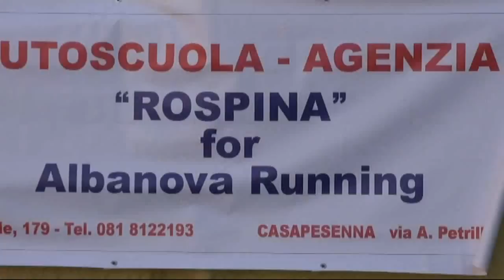Casapesenna (CE) - Albanova Running 2010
- Casapesenna (CE) - Albanova Running 2010. Oltre 500 i partecipanti alla seconda edizione della "Albanova Running", tenutasi domenica 17 ottobre. La gara si è articolata sulla sulla distanza di 10 chilometri tra i comuni di Casapesenna, San Cipriano d'Aversa e Casal di Principe. Un evento promosso dalla Federazione Atletica Leggera, dall'associazione Arca Atletica Agro Aversano e dal gruppo podistico Albanova, sponsorizzato, tra gli altri, dalla provincia di Caserta e dalla regione Campania.

Alla manifestazione hanno collaborato le associazioni "Quartiere Villa", "Il Centenario" e "Noi Insieme" di Casal di Principe, "Albanova", "Club 85" di San Cipriano e la Pro Loco e Legambiente di Casapesenna. Il percorso è stato il seguente: Casapesenna (partenza) piazza Petrillo, Corso Europa, (San Cipriano d'Aversa) prolungamento via del Giglio (vicino Cimitero nuovo), via Venezia, (Casal di Principe) via G.B. Vico, piazza Villa, corso Umberto I, via Vaticale, via Cavour, via Gronchi, (San Cipriano d'Aversa) via Cavour (Borgo Antico), corso Umberto I, via Roma, via Montecorvino, (Casapesenna) via Vasco De Gama, via Petrillo, piazza Petrillo (arrivo).

Nei giorni precedenti si era tenuta la cerimonia di presentazione, con Nicola Di Filippo che ha puntato soprattutto sullo scopo dell'evento: "Far meglio conoscere la nostra terra"; e, poi, ha mostrato al pubblico e ai giornalisti presenti la lettera scritta da una concorrente della precedente manifestazione, in cui si riconosceva, tra gli altri, "Il calore della gente" dell'agro e che quella gara "era stata perfetta nell'assistenza e nell'organizzazione". Un modo nemmeno troppo velato di "stupirsi" per il successo del 2009. Di Filippo si è augurato un "rinnovato successo" e, con chiari cenni ai luoghi comuni sull'Agro da sfatare, ha auspicato che quello di lunedì prossimo "sia un evento normale". Messaggio ricevuto dalla platea e, in particolare, dal sindaco Zagaria. Che ha mostrato il solito piglio organizzativo, chiedendo al mondo associazionistico impegnato nella organizzazione di lavorare e di coordinarsi al meglio. Di qui la decisione di incontrarsi venerdì per valutare e perfezionare ogni preparativo.

A rappresentare il comune di Casal di Principe è intervenuto l'assessore Luigi Petrillo che ha confermato tutto il sostegno della propria compagine amministrativa e annunciato la nascita a Casal di Principe di una associazione specifica denominata "Atletica e non solo". (17.10.10)